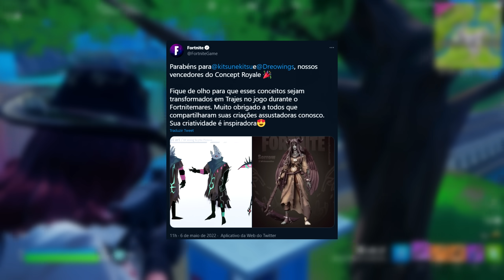10 ITENS MAIS GENIAIS DO FORTNITE!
EXISTEM ALGUNS ITENS NO FORTNITE QUE SÃO GENIAIS  E NESSE VÍDEO AQUI EU VOU MOSTRAR MAIS ALGUNS DELES!

❤️ Me APOIE no Fortnite! Use o CÓDIGO: LELEZOTE na loja de itens!🔥